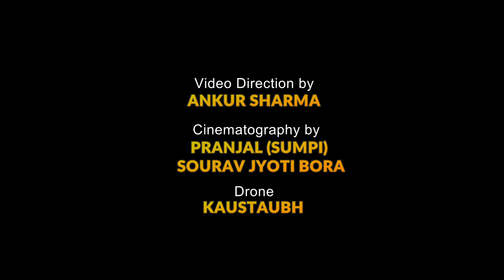Henguliya Aabeli/New Assamese song/PROTISHA BORPUZARI/ANKUR SHARMA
Video published on 3rd September 2020

Protisha Borpuzari presents the First music video, a soulful Assamese Song, Hengulia Aabeli.
Enjoy this melodious single. Do give your valuable feedback.
 Audio Credits: -
Lyrics: Ankur Sharma
Composition: Ankur Sharma
Vocals: Protisha Borpuzari
Music Production : Dipu Sharma
Guitar : Apurba Gogoi
Rhythm Guitar: Dipu Sharma
Bass Guitar : Dipu Sharma
Mix/Mastered at : Girija Production Studio
Vocal recorded by : Deepak Baruah @ Studio Dream Works, Jorhat
Video Credits : -
Cast: Protisha Borpuzari
 DOP: Pranjal Bora (Sumpi)
Director: Ankur Sharma
Screenplay & Associate Director : Dipu Sharma
Editing, Graphics & Color : Pranjal Bora (Sumpi)
Aerial Cinematography: Kaustav
Producer: Protisha Borpuzari
Production management: Ankur & Dipu
Makeup: Mona Bora
Camera Attendant: Sourav Jyoti Bora
Art Director : Jyotisha Borpuzari

Special Thanks Prokriti Sharma, Sangeeta Baruah, Binapani Devi, Apurba Kumar Borpuzari, Wooden Spoon